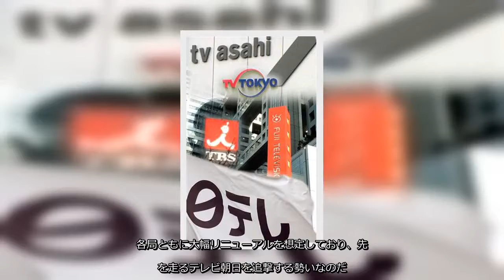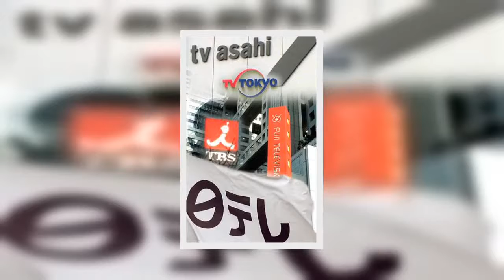✅ 朝の情報番組『とくダネ！』（フジテレビ系）が３月いっぱいで終了することが発表され、“激戦区”といわれる朝８時の視聴率争いがさらに激化しそうだ。各局ともに大幅リニ…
✍ “午前８時の視聴率戦争”　テレ朝を追う民放３局が大幅リニューアル　加藤浩次ｖｓ川島明の「吉本対決」も   （1/2ページ）  女子アナ！   　朝の情報番組『とくダネ！』（フジテレビ系）が３月いっぱいで終了することが発表され、“激戦区”といわれる朝８時の視聴率争いがさらに激化しそうだ。各局ともに大幅リニューアルを想定しており、先頭を走るテレビ朝日を追撃する勢いなのだ。   　朝８時から始まる各局の情報番組・ワイドショーでは、『羽鳥慎一モーニングショー』（テレビ朝日系）が、２０２０年の年間平均視聴率が世帯視聴率で１０・６％（ビデオリサーチ調べ、関東地区）を記録し、同じ時間帯（午前８時～同９時５５分）で民放トップを獲得した。   　「４年連続になるので、この時間帯ではテレ朝の独走が続いています。そこに『スッキリ』（日本テレビ系）、そして『とくダネ！』が続いていました。ＴＢＳ系『グッとラック！』はさらに後塵（こうじん）を拝している状況です。この春には、この３番組が大幅リニューアルすることになります」とテレビ誌編集者。   　『とくダネ！』の後番組については、まだ詳細は明らかになっていないが、出演者を一新して、生活情報番組に生まれ変わるとされている。   　さらに『スッキリ』はＭＣの近藤春菜（３７）と水卜麻美アナ（３３）が卒業し、水卜アナの後任に岩田絵里奈アナ（２５）が入ることだけは明らかになっている。   ...